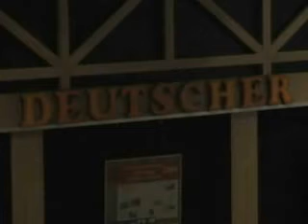2012_11_25_Pilisvörösvári Vegyeskorus fellépése a Nemzetiségi Délutánon.flv